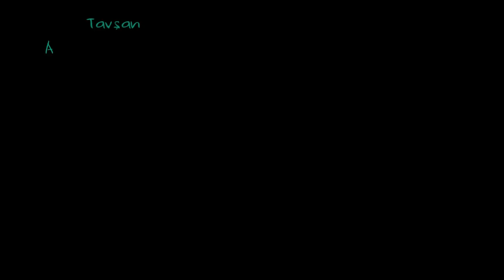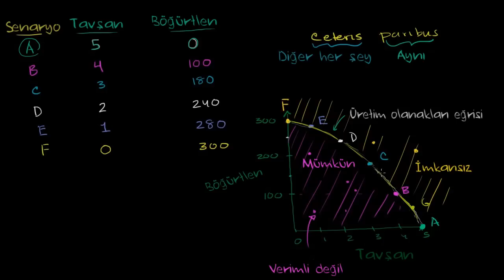Üretim Olanakları Eğrisi (Mikroekonomi)